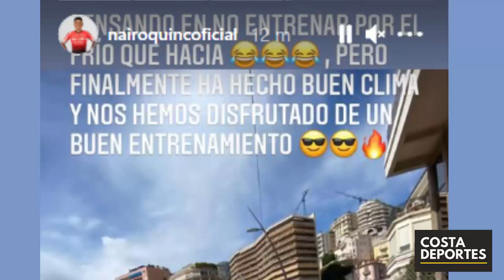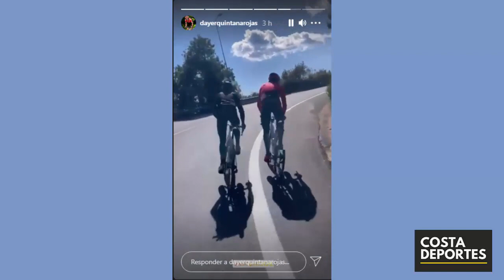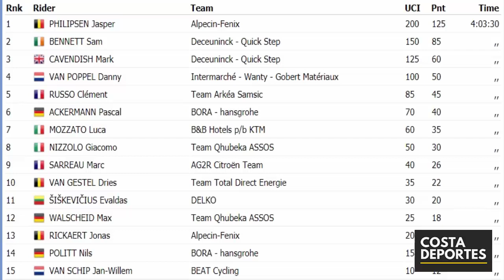NAIRO Quintana 🔥 A TODO VAPOR para EL TOUR de ALPES 🔵 Vuelta de la JUVENTUD 2021 ✅ RESUMEN ETAPA 3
NAIRO Quintana 🔥 A TODO VAPOR para EL TOUR de los ALPES 🔵 Vuelta de la JUVENTUD 2021 ✅ RESUMEN ETAPA 3